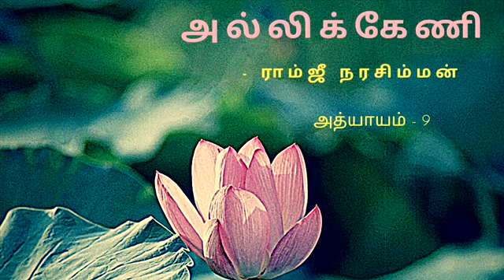S1E09 - அல்லிக்கேணி - தொடர் -ராம்ஜீ நரசிம்மன்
Google & Apple Podcasts - Vidhyavudan Kadhai Kelu